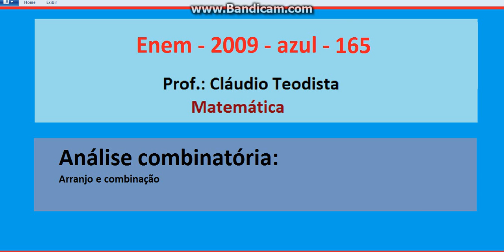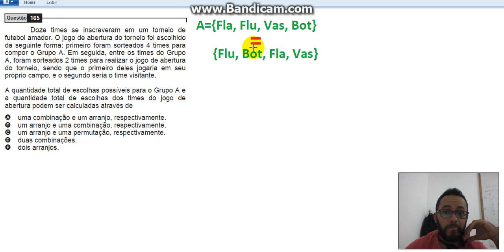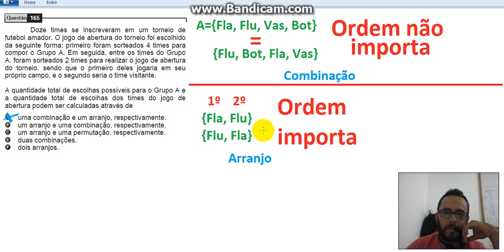Combinatória - Enem - 2009 - azul - 165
Enem - 2009 - azul - 165

Doze times se inscreveram em um torneio de
futebol amador. O jogo de abertura do torneio foi escolhido
da seguinte forma: primeiro foram sorteados 4 times para
compor o Grupo A. Em seguida, entre os times do Grupo
A, foram sorteados 2 times para realizar o jogo de abertura
do torneio, sendo que o primeiro deles jogaria em seu
próprio campo, e o segundo seria o time visitante.
A quantidade total de escolhas possíveis para o Grupo A e
a quantidade total de escolhas dos times do jogo de
abertura podem ser calculadas através de
A) uma combinação e um arranjo, respectivamente.
B) um arranjo e uma combinação, respectivamente.
C) um arranjo e uma permutação, respectivamente.
D) duas combinações.
E) dois arranjos.